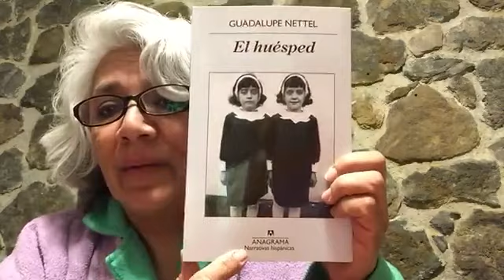Guadalupe Nettel. El huésped. Barcelona, Anagrama, 2006.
¿Estamos habitados por algo mas que el pulso, imágenes y fantasías?

Maratón de lectura en voz alta 2019